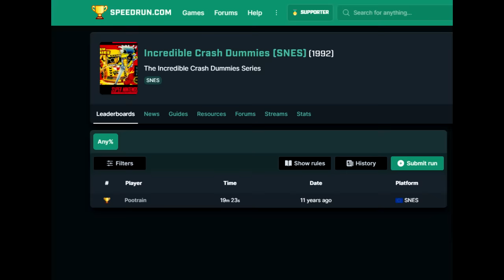Is The Incredible Crash Dummies [SNES] Worth Playing Today? - SNESdrunk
From the makers of James Bond Jr. and Wayne's World, from publishers LJN. I'm sure it's fine.